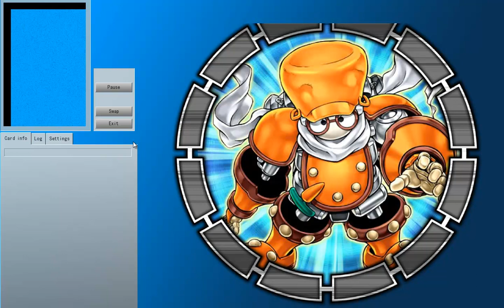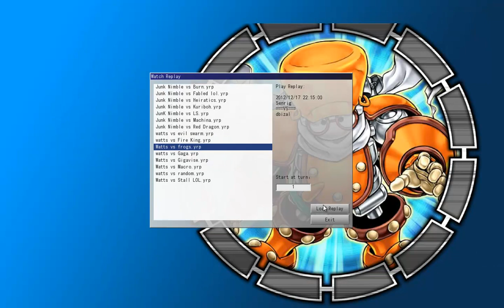YUGIOH! YGOPRO Duels: Watts vs Various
More watt lock duels.